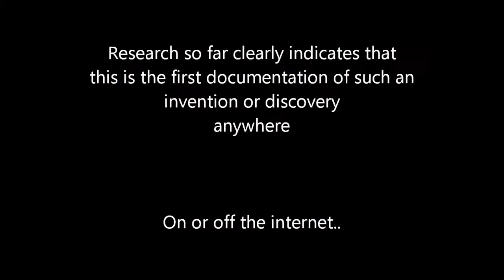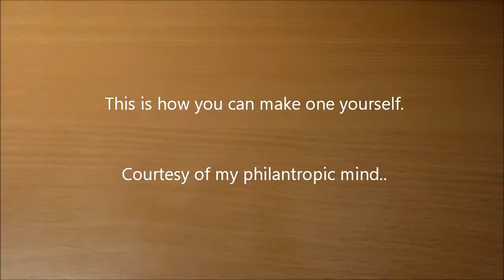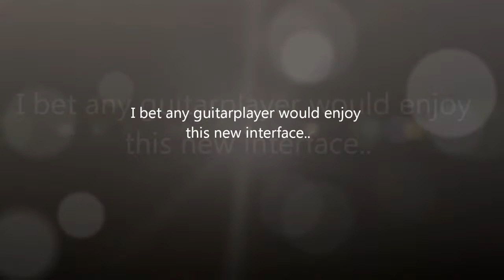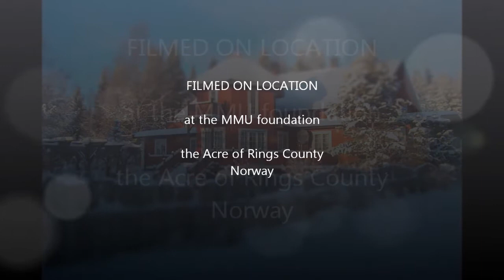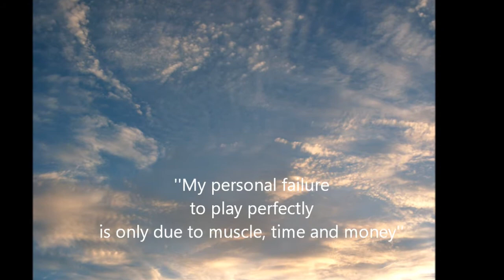Guitar Pick 1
the Dual Guitar Pick innovation